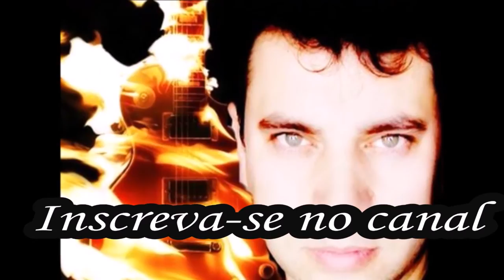DECORDS - Velha Infância (Os Tribalistas) & Fim de Ano - PARAE X Gabrielle Paiva - #182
DECORDS - PARAE X: Gabrielle Paiva é a 10ª EDIÇÃO do PROJETO PARAE DECORDS, idealizado pelo Professor José A. Homrich. Esse projeto - PARAE / Participação, Ajuda, Responsabilidade, Alegria e Estudo - é um incentivo aos integrantes do Grupo DECORDS, visando que eles atentem a esses itens que transformam aulas e ensaios em um AMBIENTE DE AMIZADE E UNIÃO!
Nesse vídeo, gravado na escola, executamos trechos das Músicas "VELHA INFÂNCIA" - Os Tribalistas e FIM DE ANO (Ademir Homrich), as favoritas da Gabrielle, com participação especial da Professora Mariele Souza.
É sempre o MAIOR INCENTIVO que tu podes dar ao nosso trabalho!
Um abraço e MUITO SUCESSO PARA TODOS NÓS!